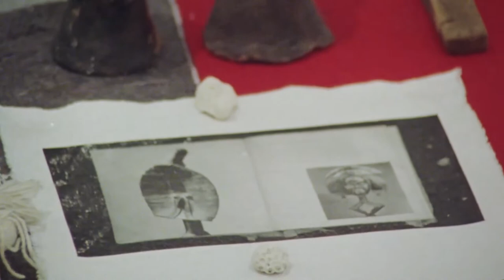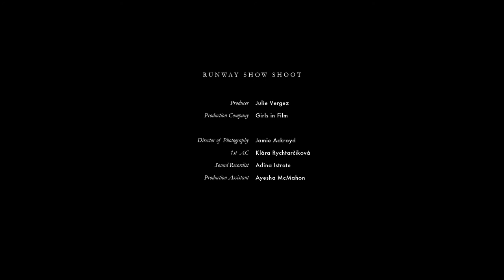Prophecy (2019) | Wales Bonner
Prophecy offers reflections on 'A Time for New Dreams' the exhibition curated by Grace Wales Bonner and the AW19 Wales Bonner collection, Mumbo Jumbo, both presented at The Serpentine Galleries, London. The film weaves original content with documentation of the exhibition and the programmed exhibition events. 'A Time for New Dreams' explored mysticism, ritual and magic resonance within black cultural and aesthetic practices.

'I had no systematic way of learning but proceeded like a quilt maker, a patch of knowledge here a patch there but lovingly knitted. I would hungrily devour the intellectual scraps and leftovers of the learned.' Ishmael Reed, Mumbo Jumbo, (1972)

Commissioner Shelley Bones
Producer Georgia Rose
Creative Director Imogen Snell
Dancer M.J Harper
Styling Tom Guinness
Sound James William Blades and Sampha
Special thanks to Bunny Kinney